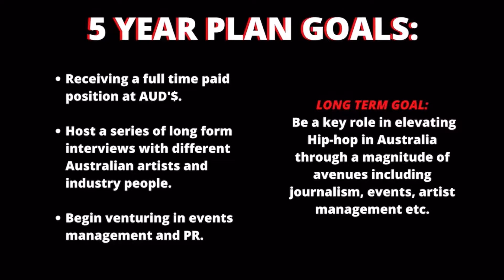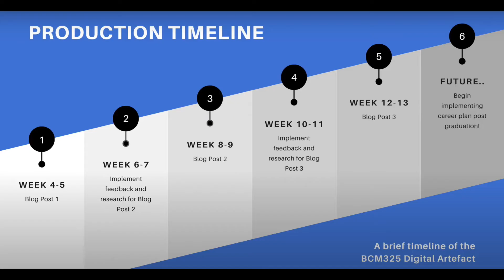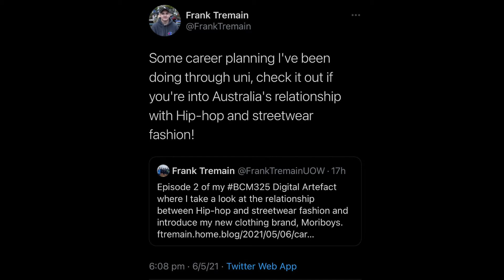Future Career Planning: Digital Artefact Beta (BCM325)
An update on my digital artefact for Future Cultures (BCM325) where I map out the future of the Australian music industry and my own career plan.